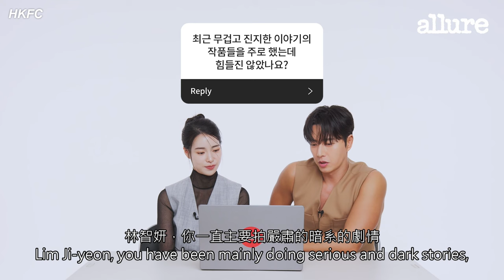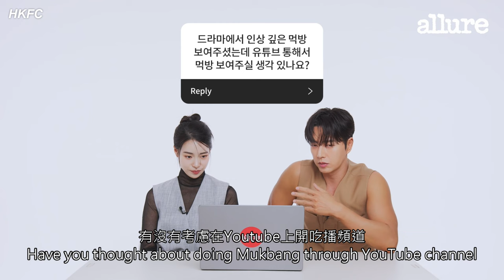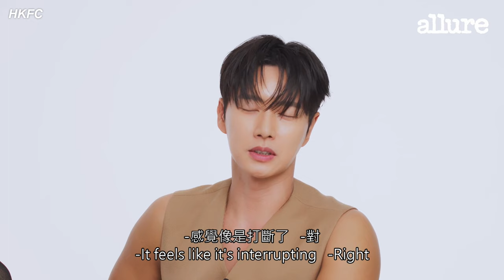Park Hae Jin 朴海鎮 박해진 (CN/EN) - Allure 訪問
PARK HAE JIN HKFC
Produced by Pig Pig
Special Thanks :
PHJ China Hai Feng
Translated by woosung
Translated by Tiffany White
Translated by Allure Korea (EN)

Allure Korea 專訪
國民死刑投票—The Killing Vote
Allure Korea Interview